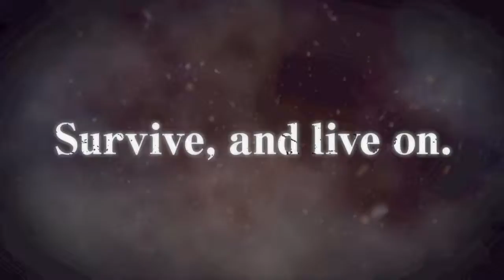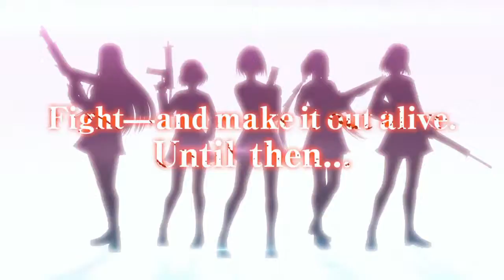School Girl Zombie Hunter opening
School Girl/Zombie Hunter